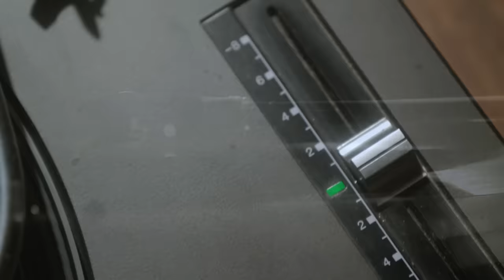Rasmus Seebach - Farfar Sang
Sommetider ærgrer jeg mig over, at Holger aldrig mødte sin farfar. Jeg håber, han kan lære ham lidt at kende gennem denne sang. ❤

Produced by: Mellow
Director: Phil Evans
Producer: Jens-Ulrik Helmbæk
DOP: Kristian Arbs 1st
AC: Andreas Holmgaard Rigging
Grip: Emil Taasinge
Gaffer: Andreas Holmgaard
Animation: Sidsel Sørensen
Thanks to: Red Rental & Filmgear